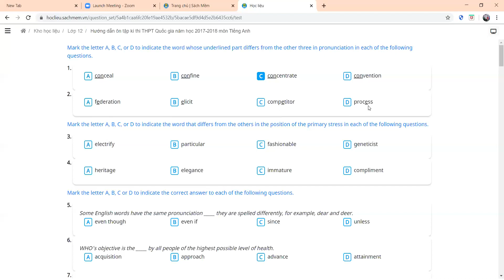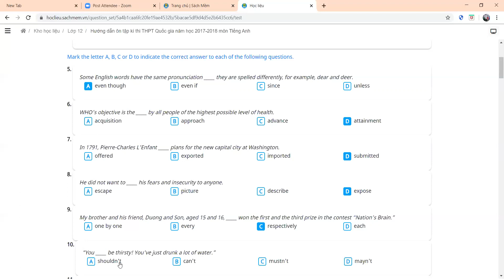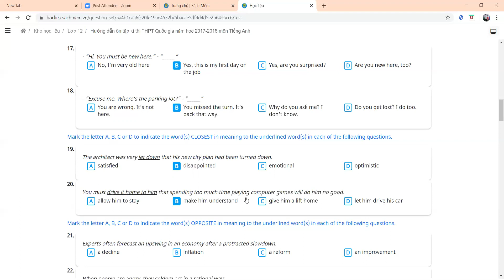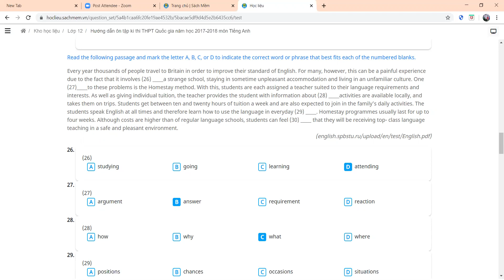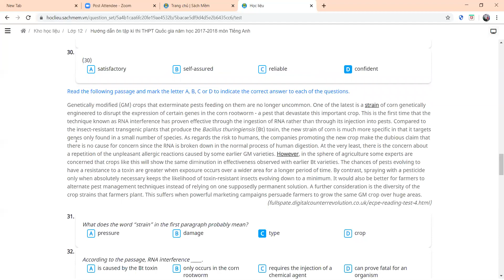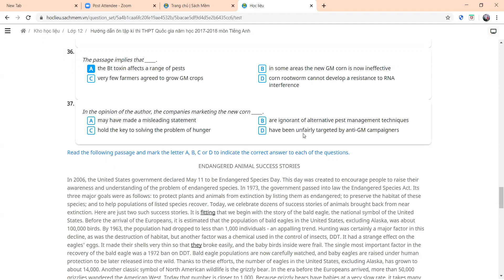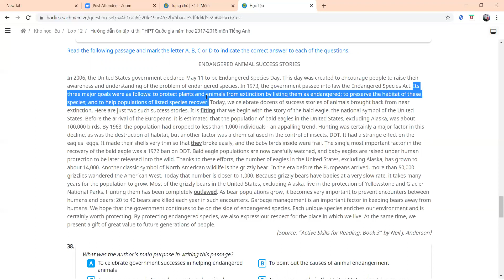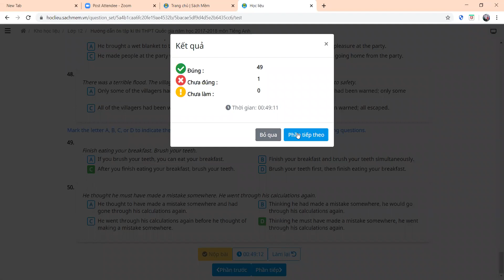Ôn tập THPTQG Đề 6 Ms Lê Thị Bích Hạnh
Bài giảng của cô Lê Thị Bích Hạnh - Giáo viên trường THPT Mỹ Đức C